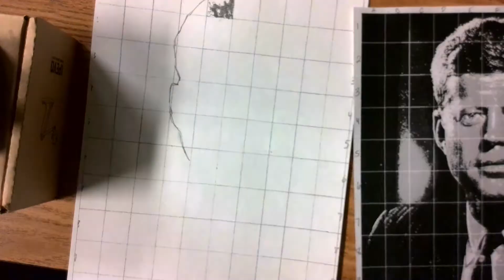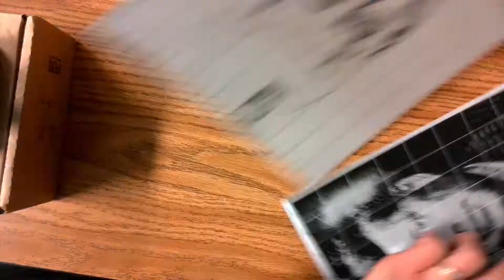Grid-Drawing Timelapse of JFK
This is a completion of my previous video teaching how to use a grid.